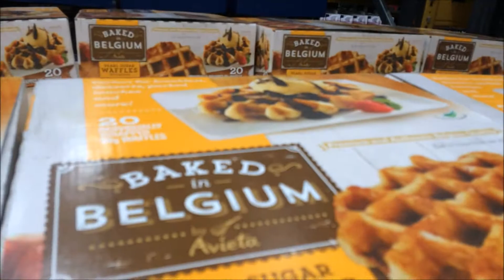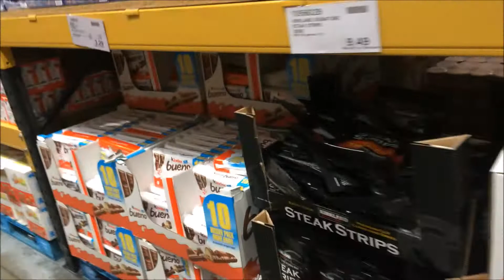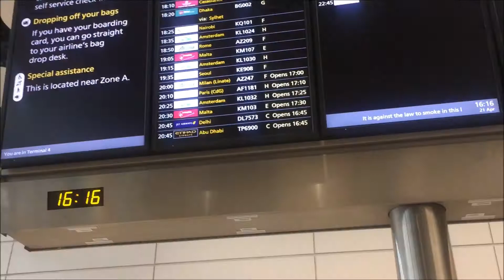MY EASTER HOLIDAYS IN A NUTSHELL VLOG| Cocoaimssk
Hey my lovelies, I hope you are all good. this is a quick vlog to let you guys what I was up to in my Easter holidays and my last min holiday:).

STORYTIME: I NEARLY GOT ARRESTED GET THIS VIDEO TO 300 LIKES TO SEE PART 2!

FREE UBER RIDE WHEN YOU USE MY CODE: AMIEC711UE